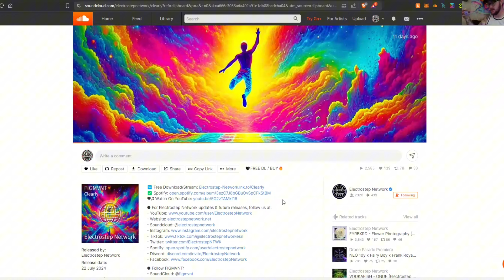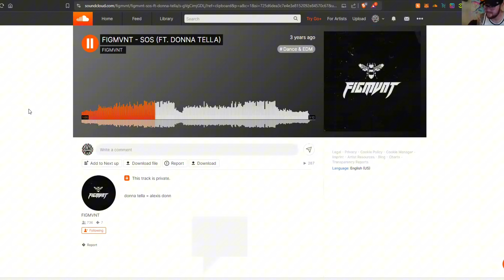FIGMVNT - LVllABY's Stories Ep #10 Electrostep Network Podcast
🌐 FIGMVNT - LVllABY's Stories Ep #10 🌐
⭐️ Check out the latest episode of LVllABY Stories, exclusively on Electrostep Network, featuring the incredible Chris, aka Figmvnt!  We discussed his work with Subsidia and Adventure Club, as well as his latest releases and the exciting new music he has on the way. Connect with Figmvnt on his socials:!

● Contact/Demo info *NOTE* We only accept unreleased demos for our label, no bootlegs or unofficial remixes, ORIGINALS ONLY. We will get back to you if we are interested.